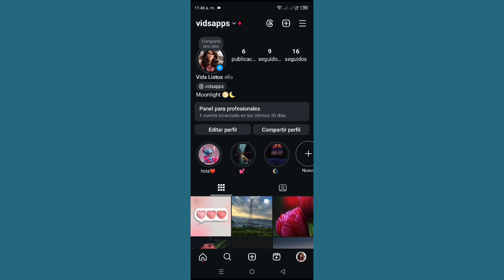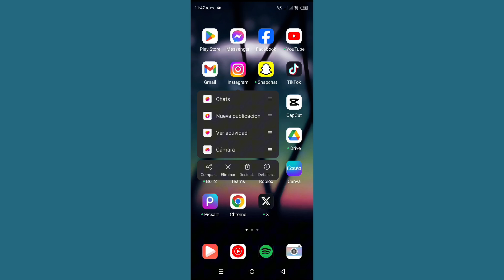Cómo borrar las sugerencias de búsqueda de Instagram al escribir en Android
Cómo borrar las sugerencias de búsqueda de Instagram al escribir